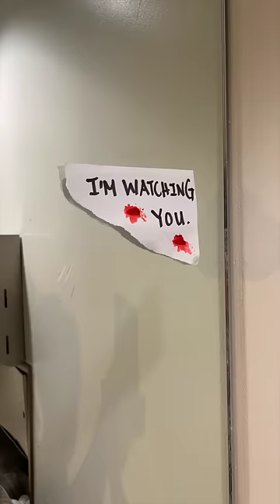Zombie Gets REVENGE On Killer 🧟‍♂️💥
Hey Alan Army, this is Alan Chikin Chow! This video is called Zombie Gets Revenge On Killer. Did you expect that??

Produced by Bianca Vasquez